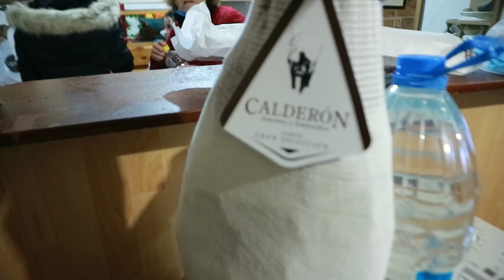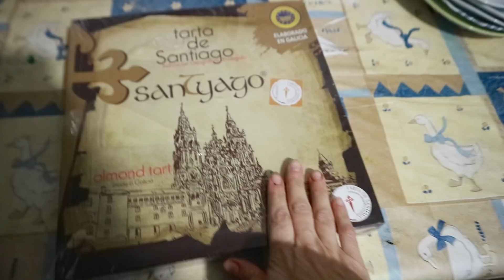🎄VLOGMAS DE NAVIDAD 2020 DISFRUTAMOS DE UN DÍA EN FAMILIA 👨‍👩‍👧‍👦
Buenas tardes familia!! Os traigo un nuevo vídeo porque lo prometido es deuda y os prometí vídeo diario durante el mes de DICIEMBRE no está siendo fácil compaginar con el trabajo y el día a día con los chic@s pero por vosotros merece la pena el esfuerzo ❤️en este vídeo disfrutamos de un día en familia donde conoceréis algunos miembros de ella y para los suscriptores más antiguos volverán a verlos😉